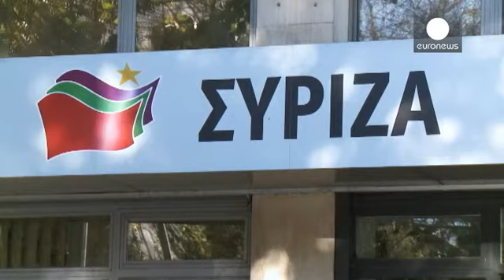Grécia: Syriza equaciona coligações possíveis, em caso de vitória sem maioria aboluta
As eleições gregas, do próximo domingo, estão a agitar as águas na Europa e, ultimamente, vários representantes europeus admitem criar melhores condições para o pagamento da dívida grega, um dos principais pontos do programa da coligação da esquerda radical,Syriza, que lidera as sondagens.

"A Grécia não vai sair do euro, nós não vamos tirá-la da zona euro", garantiu o presidente da Comissão Europeia numa conferência em Paris.

O programa económico do Syriza, batizado "Programa de Salónica", a…